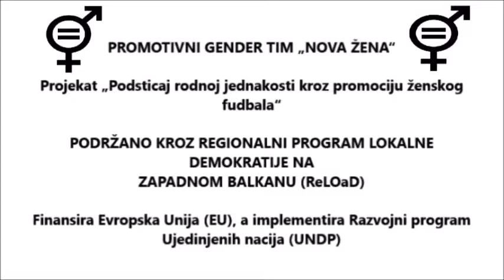Nova Žena - Trening